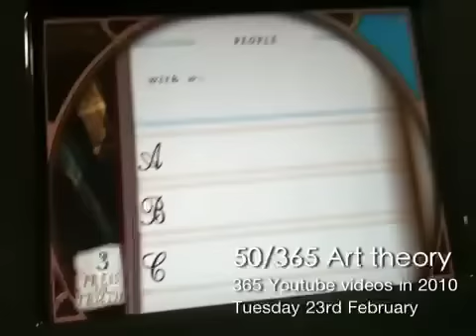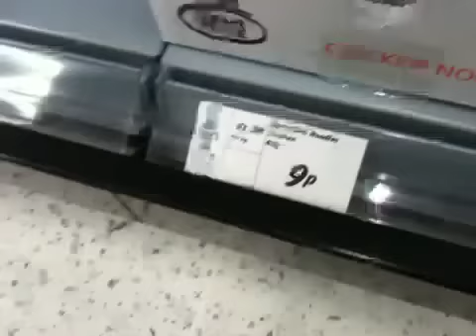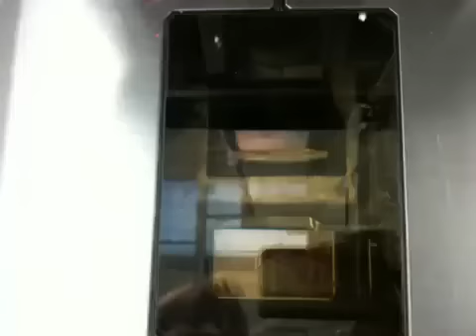50/365 Art theory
Orrible rain